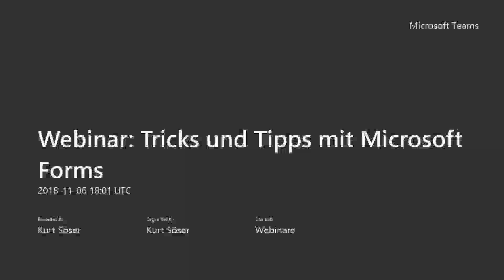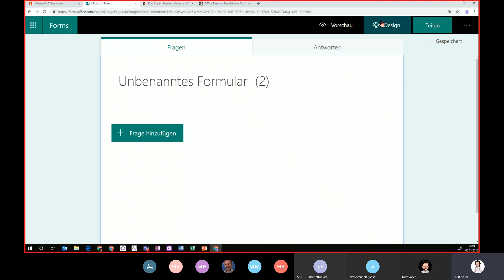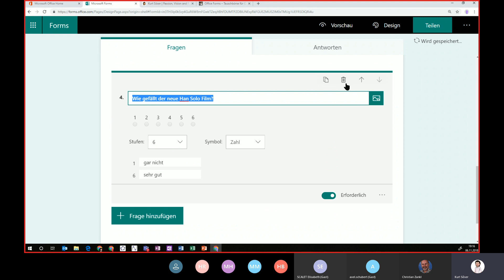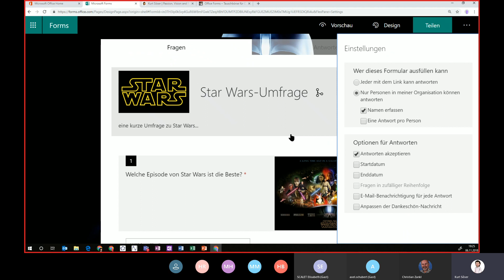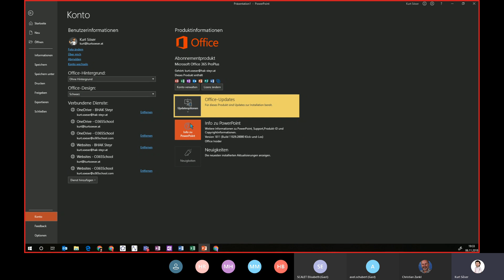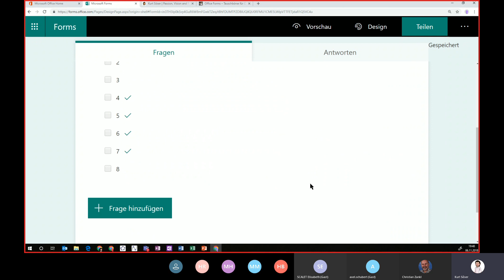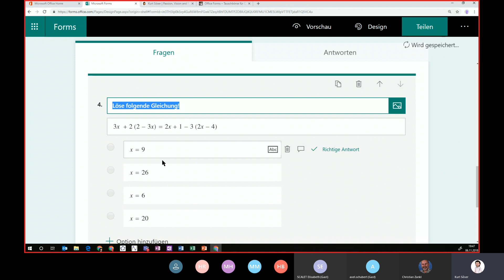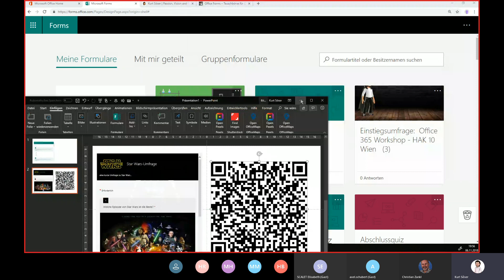Webinar o365school - Tricks und Tipps mit Microsoft Forms